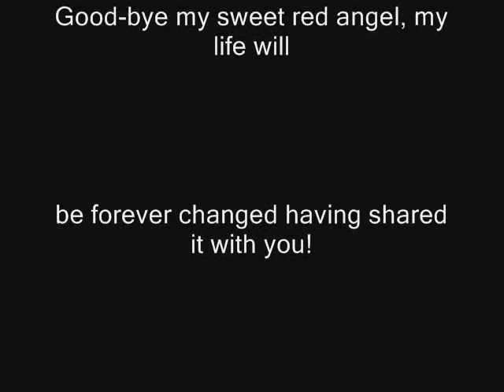Good-bye Cash Money - I miss you so much!